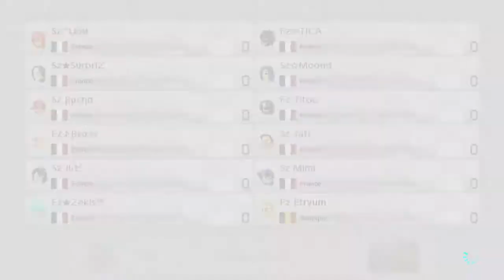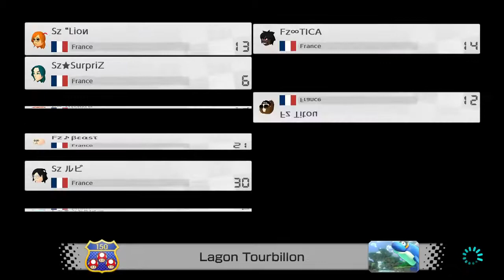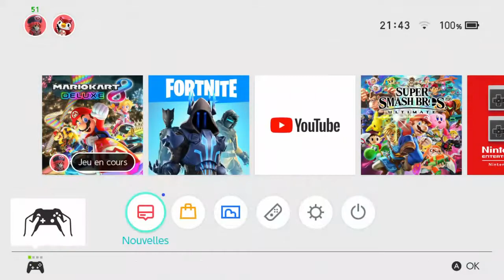[Intra Mix] LA PUTA BOMBA DE ETRYUM